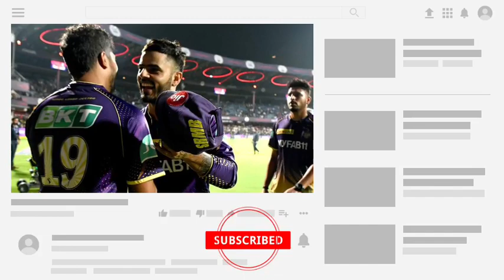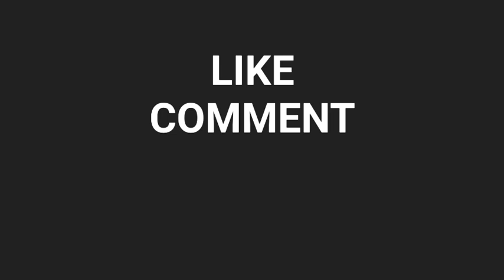KKR লিটন দাসের পরিবর্তে কে কুইন্টিন ডি-কক নাকি অ্যালেক্স হেলস | IPL 2023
Hi

IPL 2023

KKR

KKR News

liton das kkr replacement

KKR next match